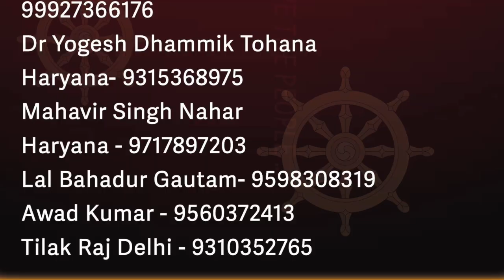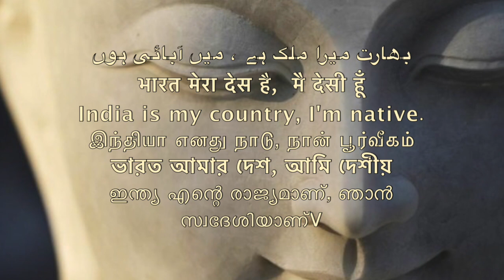SAMAN SANGHA क्या है - डॉक्टर U V SINGH /पैसे नही लेता समण संघ /Sudhir Raj Singh/Pali